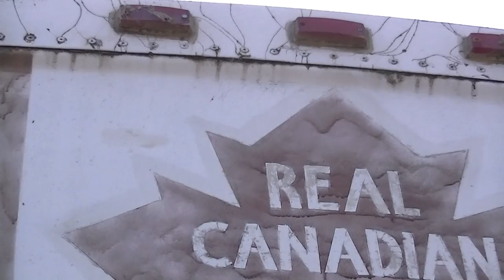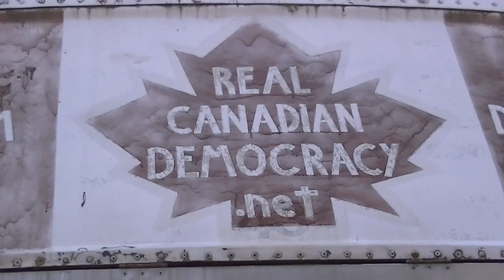cleaning up the Satellites on the way to TerraForming Mars as a Funding mechanism 002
cleaning up the Satellites on the way to TerraForming Mars as a Funding mechanism in preventing Kessler Syndrome
= or did the Zorg BORGed VulRomulains all ready cut that part out of your hip 02:48 edutainment broadcast ( which was otherwise top notch grade potential )
☢☢☢ just what is needed to get this orbital space junk cleaned up
+ funding via class action lawsuit to those that put it their, stored for later use in L4, with sails retracted & on solar standby, should we need a Asteroid interceptor or spare parts for refurbishing the Mars Express Asteroids ships as bots mine them out.
= The Kessler syndrome (also called the Kessler effect, collisional cascading or ablation cascade), proposed by the NASA scientist Donald J. Kessler in 1978, is a scenario in which the density of objects in low Earth orbit (LEO) is high enough that collisions between objects could cause a cascade—each collision generating space debris which increases the likelihood of further collisions. One implication is that the distribution of debris in orbit could render space exploration, and even the use of satellites, infeasible for many generations